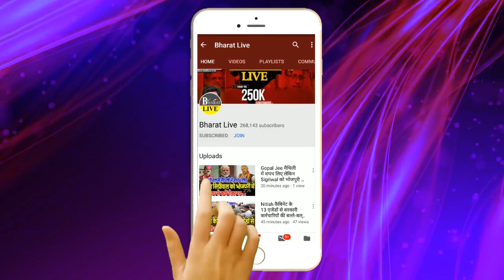Breaking News : Nitish का Countdown शुरू , मानसून सत्र से पहले Out!